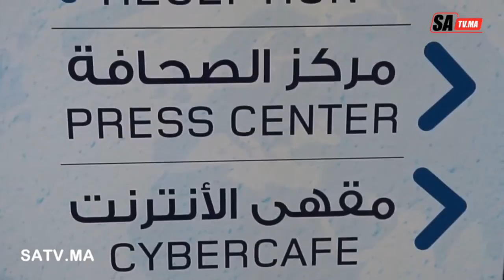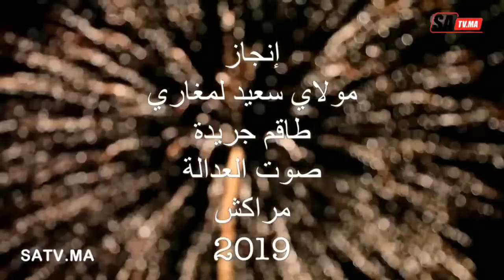شاهد اقوى لحظات المؤتمر الدولي للعدالة في دورته الثانية بمراكش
طاقم صوت العدالة مراكش